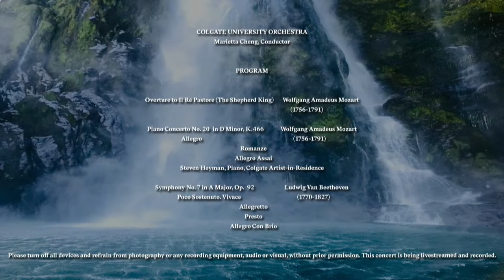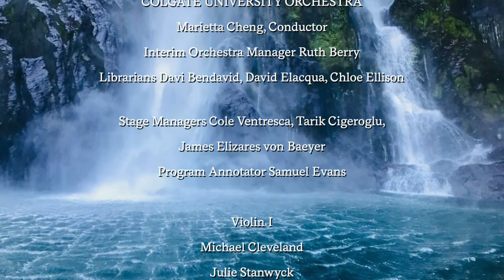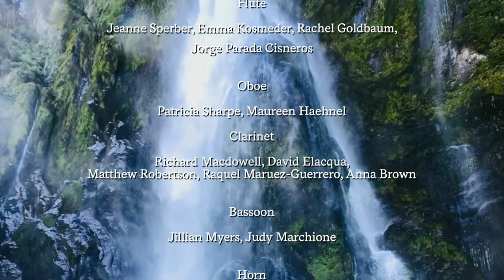Colgate University Orchestra Marietta Cheng, conductor